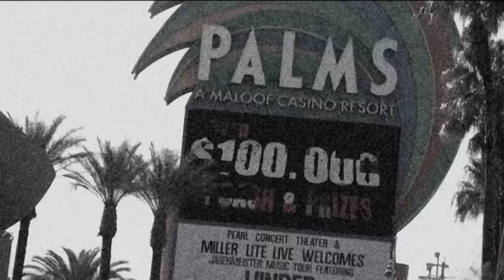Hinder - Up All Night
Music video by Hinder performing Up All Night. (C) 2009 Universal Republic Records, a division of UMG Recordings, Inc.